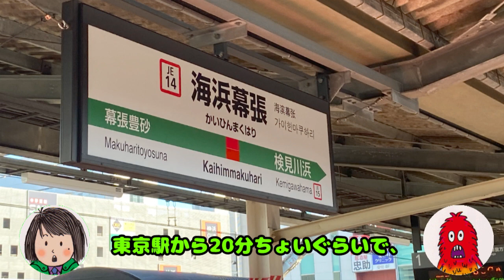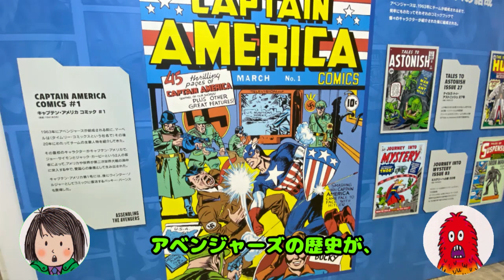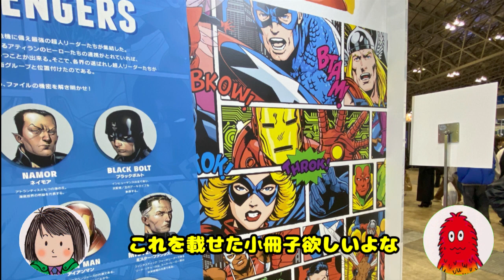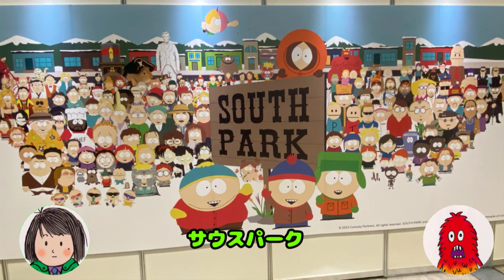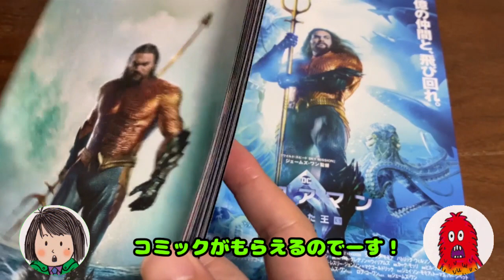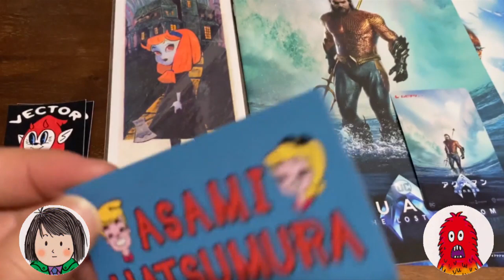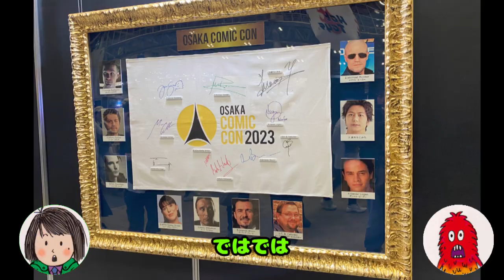【大阪コミコン2024直前】東京コミコン2023 に行ってました！！ 2024年4月15日号 トム・ヒドルストン ポム・クレメンティエフ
「大阪コミコン2024 | OsakaComicCon」世界最大級のポップ・カルチャーの祭典が今年も開催決定！！